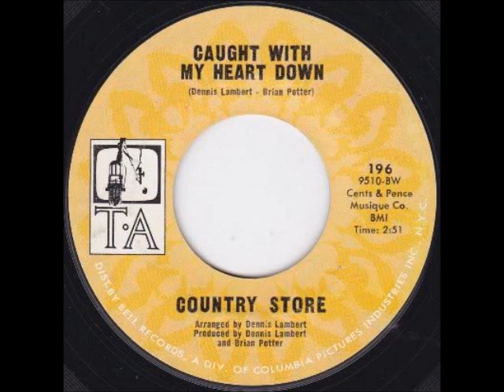Country Store "Caught With My Heart Down" NORTHERN SOUL 70s CROSSOVER